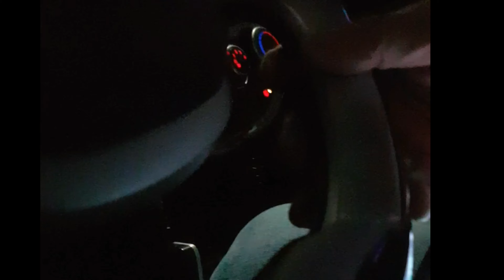웃기는상황:)오래전영상 편집 웃고가자~smile Vlog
장모님댁와서 한번 만들어 봤네요~^^
즐거운영상 재밋게 봐주시고 행복한 하루되세요.

각종 문의